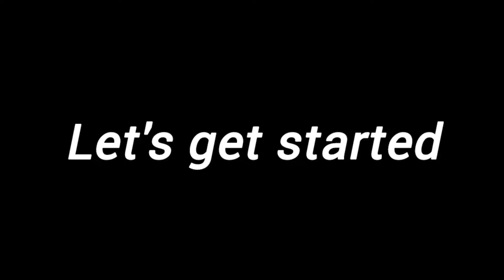Diwali ko Ramilo shati Bhai sanga✌😘